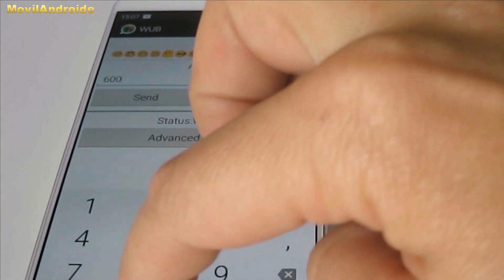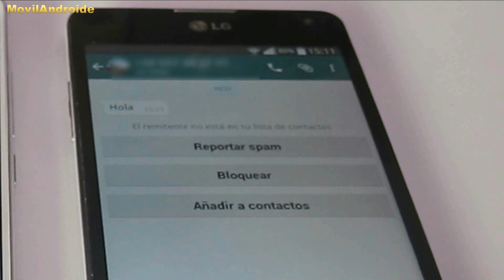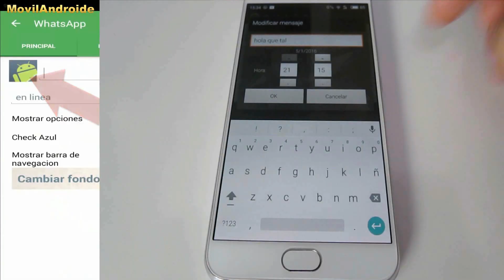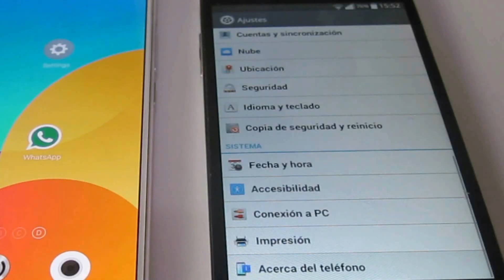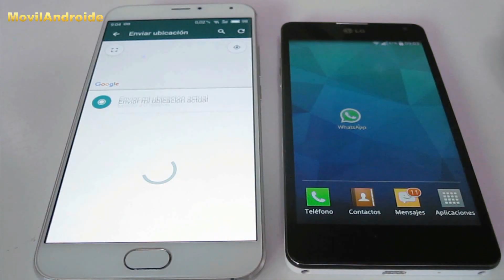3 Aplicaciones para enviar bromas por Whatsapp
3 Aplicaciones para gastar bromas a través de Whatsapp.